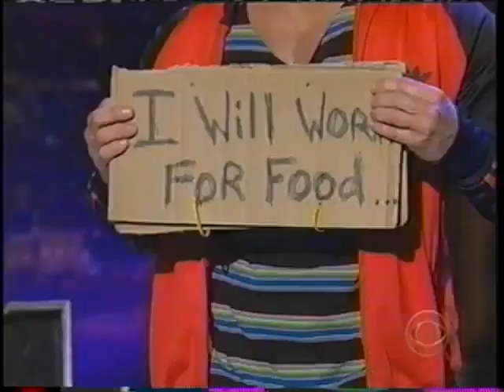Carrot Top's Prom & Graduation ideas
Carrot Top doing standup.